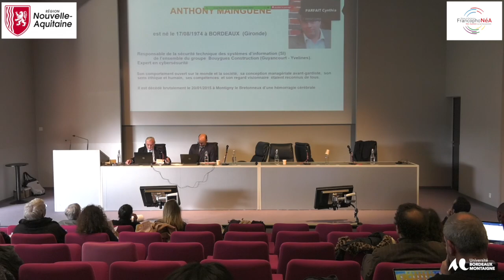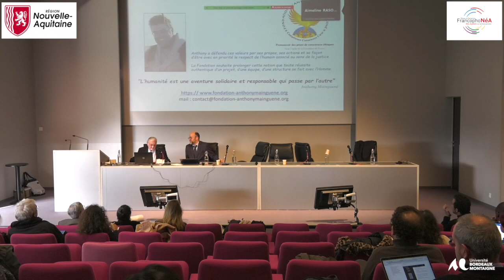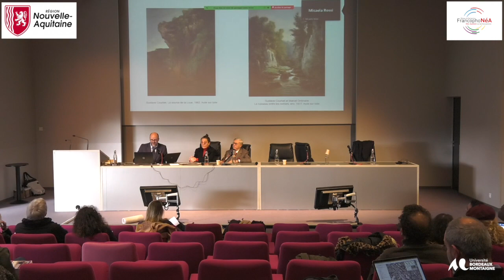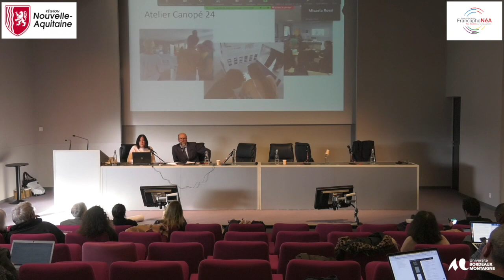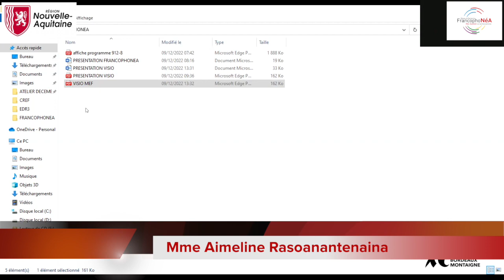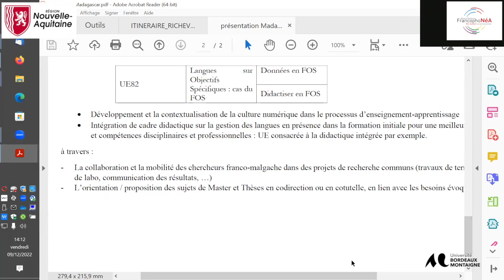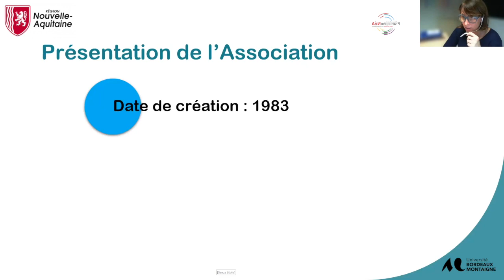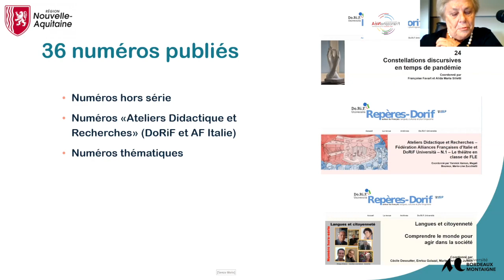ASSEMBLEE GENERALE FRANCOPHONEA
Rayonnement partenarial et développement
Présentation des partenariats / accords / conventions.Institutions /

Calandreta de la Dauna Peçac
CEREFREA Bucarest (Centre régional francophone de recherches avancées en sciences sociales)
La Renaissance Française
Institut CEDIMES (Centre d’Études sur le DéveloppementInternational et les Mouvements Économiques et Sociaux)
Observatoire Européen du Plurilinguisme (OEP)
Fondation Mainguené
Editions des Archives Contemporaines
Museo dell'Ottocento, Fondazione Di Persio-Pallotta (Pescara,Italie)
Association Réseau francophonieS (Université de Genève)
Réseau Canopé, Périgueux
Théâtre du Versant de Biarritz
Université d'Antsiranana-Madagascar
Association TRANSIT-Lingua (Travaux en Réseaux, Approches Nouvelles en Situations Interculturelles et
Transnationales)
Réseau international de recherche POCLANDE (Populations, Cultures, Langues et Développement)
Association DoRiF-Università / Revue Repères-DoRif (autour du français : langues, cultures et plurilinguisme)